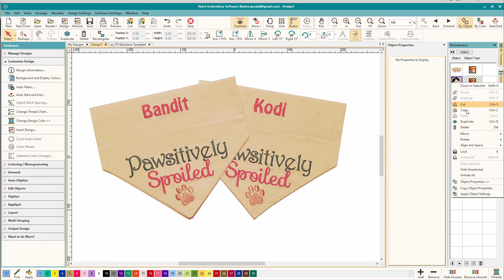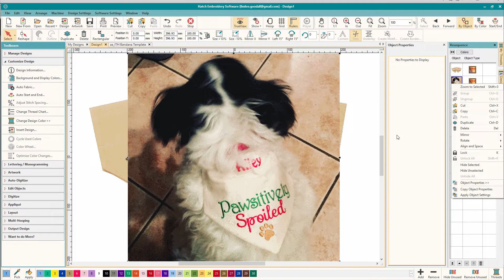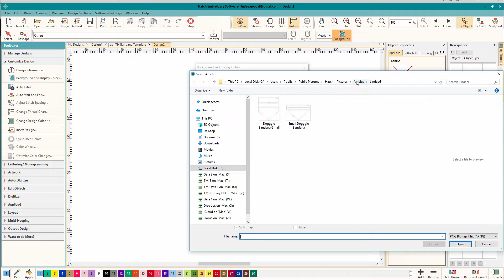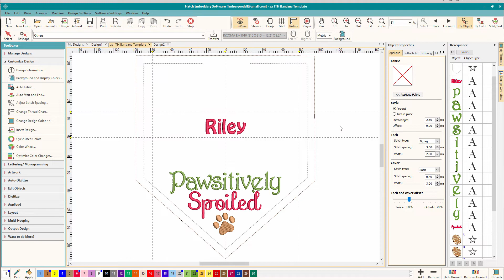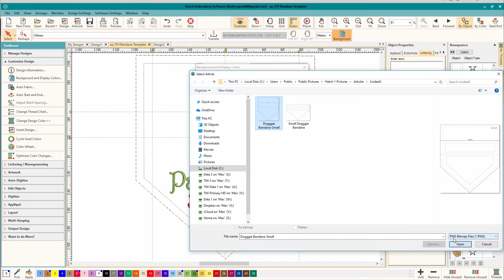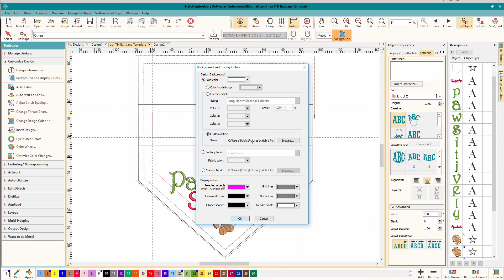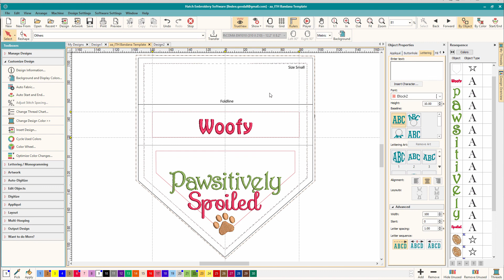Wilcom Hatch - Using Custom Articles for Placement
Making and loading your own custom placement templates, which Hatch calls articles, is easy and very useful! I'll show you how in this video.